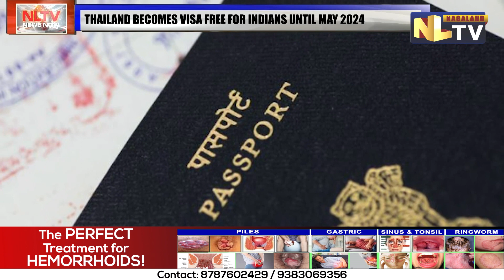INDIANS CAN VISIT THAILAND VISA-FREE FROM NOVEMBER 10 TO MAY 10, 2024: THAI TOURISM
Thailand govt has waived off visas for Indian tourists Effective November 10 wherein Indian nationals can enter Thailand visa-free. The new visa exemption rules will be valid from November 10, 2023, to May 10, 2024, and will allow Indian tourists to stay in Thailand for 30 days for tourism purposes only